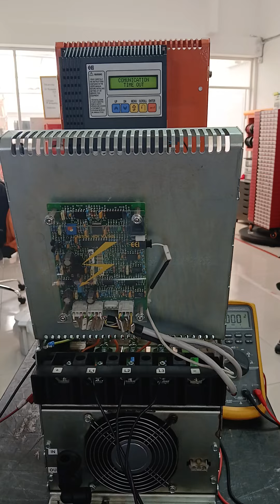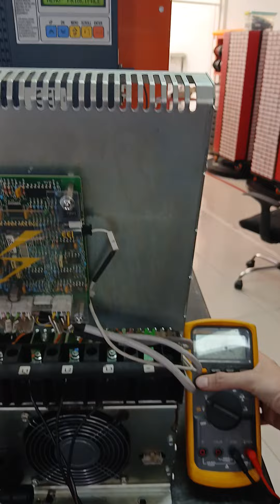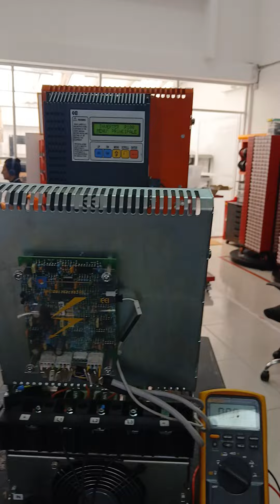CO24030047 MARCA ATE TIPO 8M4110A1